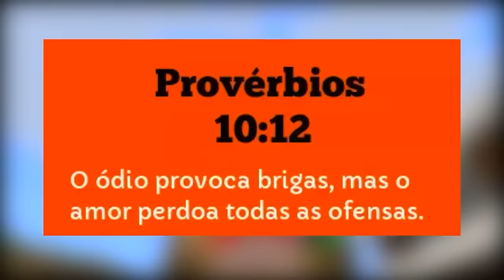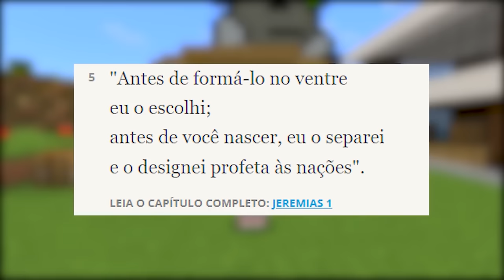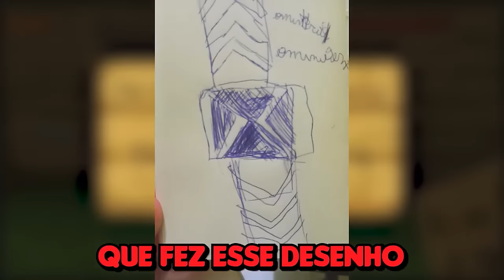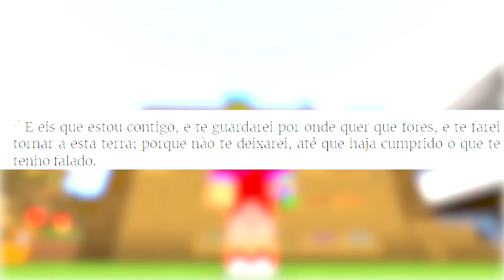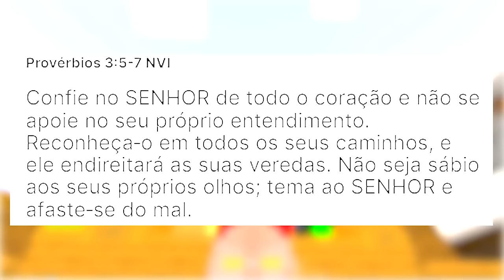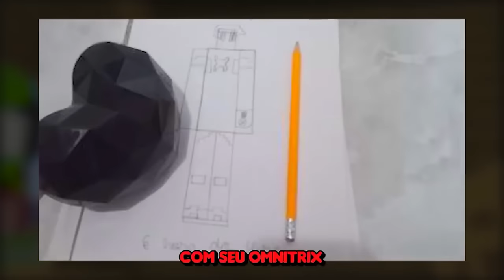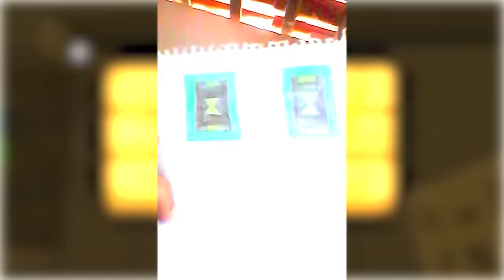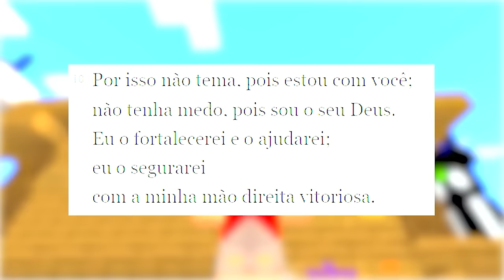100 DIAS NO BEN 10 PROIBIDO MINECRAFT!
No vídeo de hoje eu vou mostrar como sobrevivi a 100 dias no Ben 10 Proibido Minecraft!